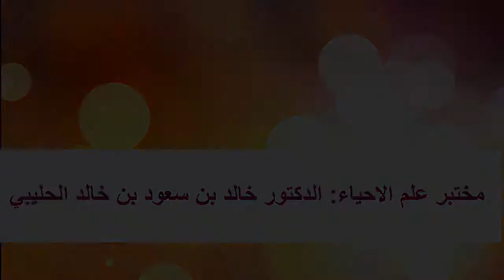أجهزة البحث العلمي الخاصة في التشريح في مختبر الدكتور خالد بن سعود بن خالد الحليبي